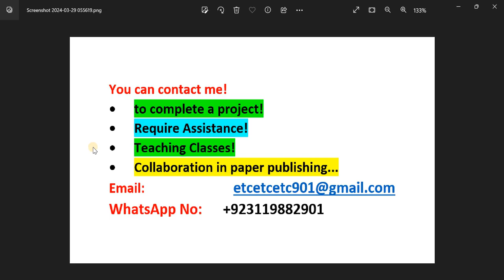4x8 Antenna Array series Feed Networks Design and Modeling, Sequential phase Rotation in cst